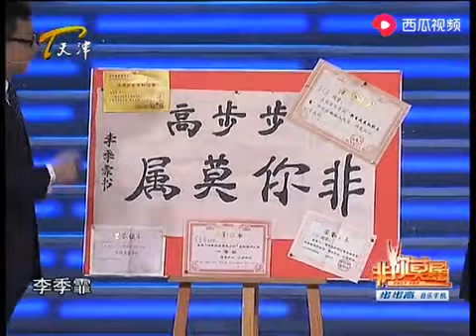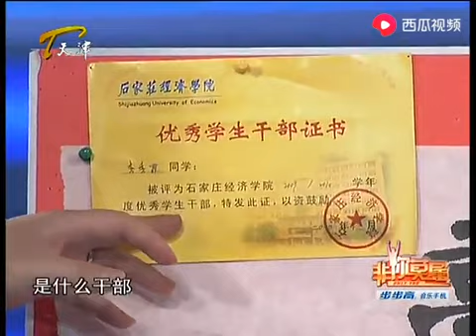【爆笑綜藝場】非你莫屬-職場：可愛姑娘求職叫囂張紹剛，張紹剛被整的沒脾氣，太精彩了